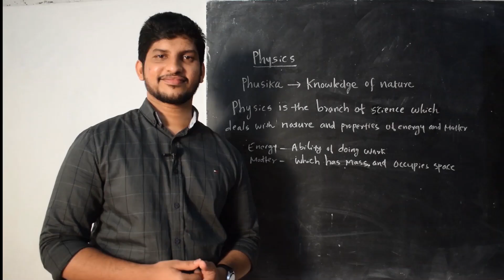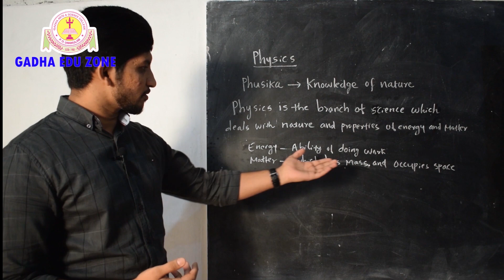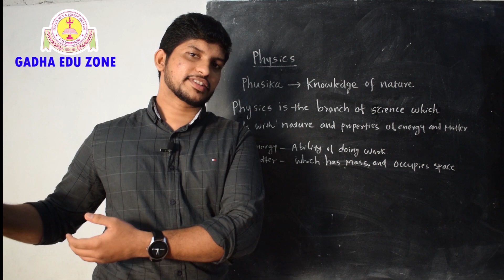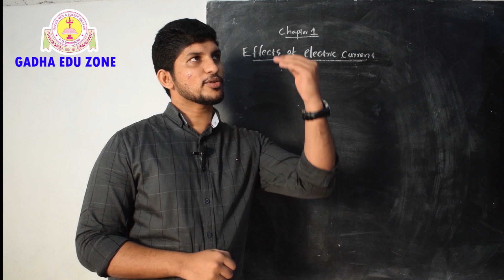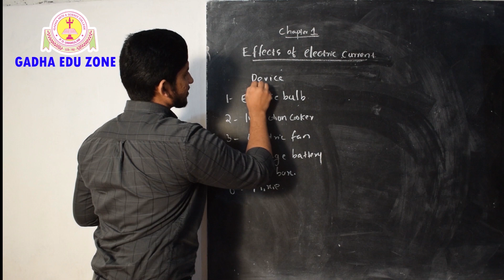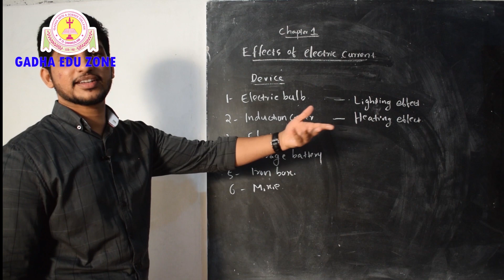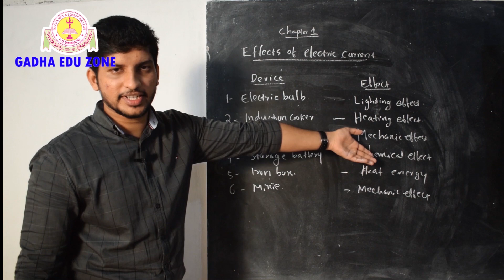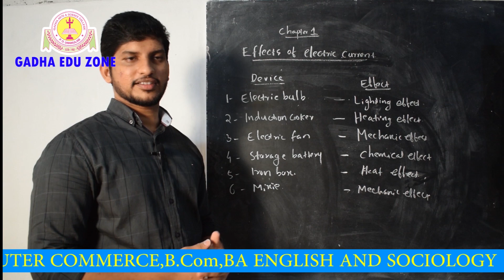SSLC Physics l Effects of Electric Current l വൈദ്യുതിയുടെ ഫലങ്ങൾ l Razique Kanthapuram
SSLC Physics
Effects of Electric Current
വൈദ്യുതിയുടെ ഫലങ്ങൾ
(Introduction)